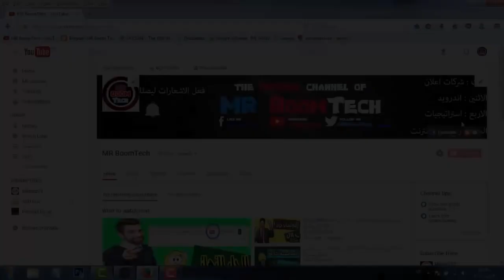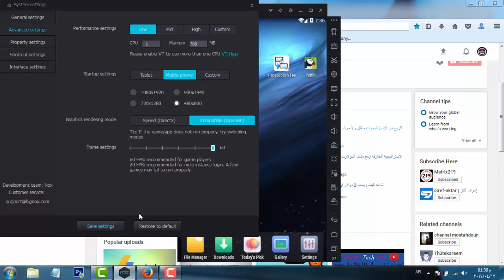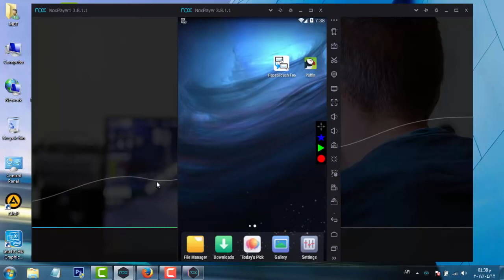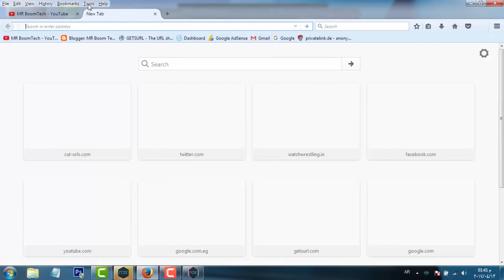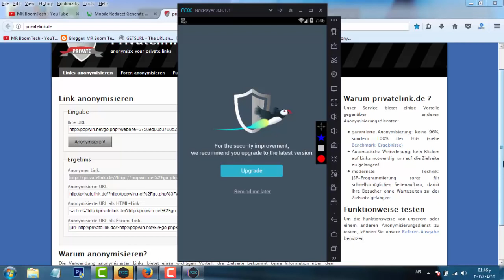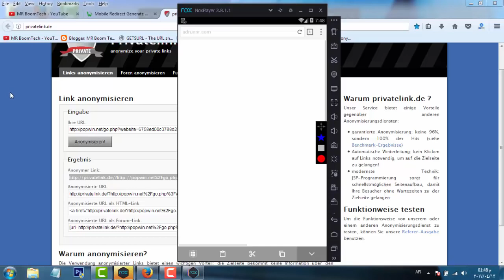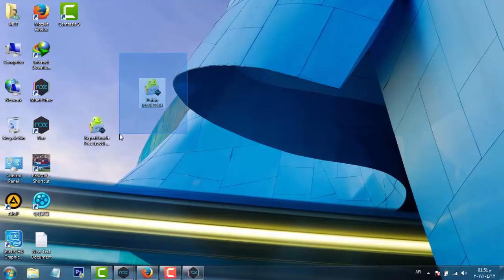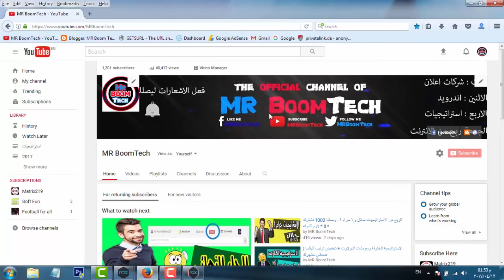الاستراتيجية الخارقة #2 ربح من الانترنت تخفيض ترتيب اليكسا تطويرها وحل مشاكلها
الشرح من صديقي Simo belg
السلام عليكم , في فيديو انهارده شرحت تطوير بسيط وحل لمشاكل الاستراتيجية الخارقه عشان تعرف تستخدمها بسهولة
وده ليه لانها فعلا ممتازة وهتحب تستخدمها لسهولتها
الاستراتيجية بسيطه جدا و تقدر تعمل بيها اكتر من حاجه زي تخفيض ترتيب اليكسا و الربح من الانترنت مئات الدولارات شهريا
و كلها بحاجات بسيطه جدا و تقدر تعملها مش هطول عليكو كتير